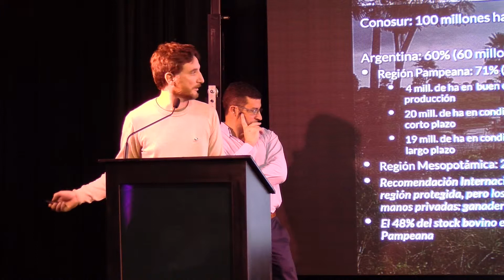ARGENCARNE AUDITORIO BOVINOS (DIA 1) - Pablo Grilli